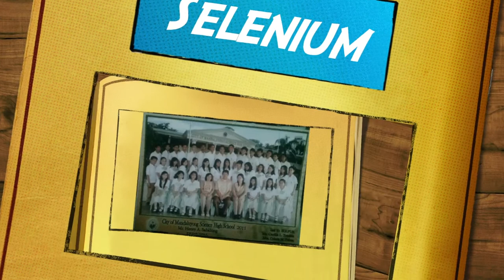Batch '12-'13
City of Mandaluyong Science High School